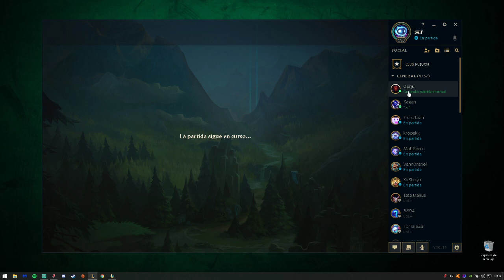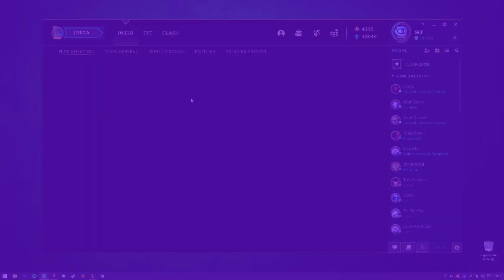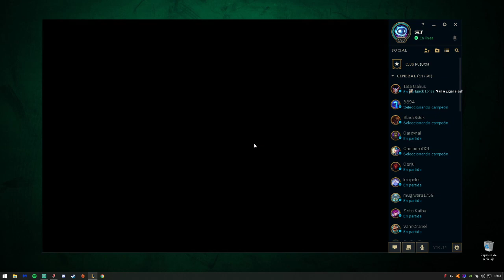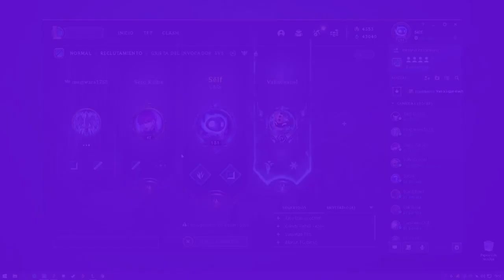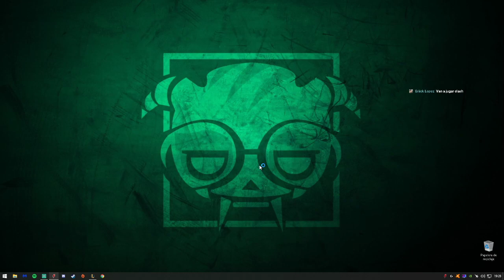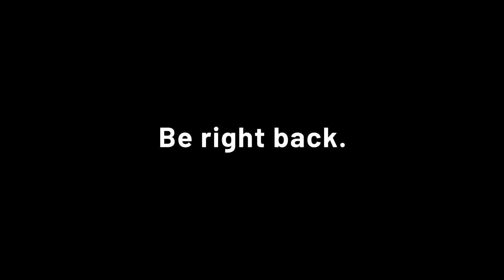Me ayudan con el afiliado? o me mato!